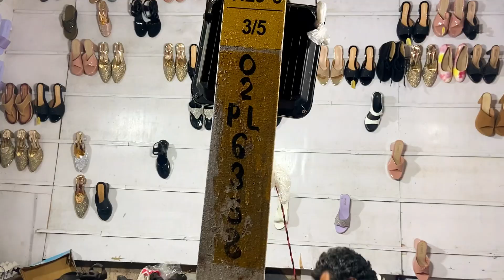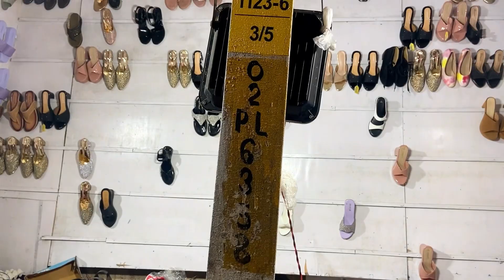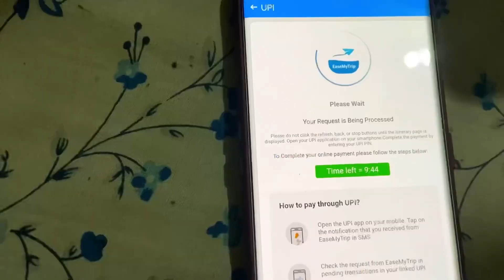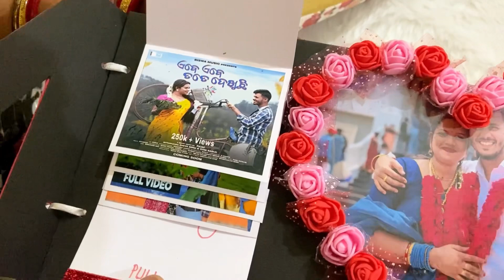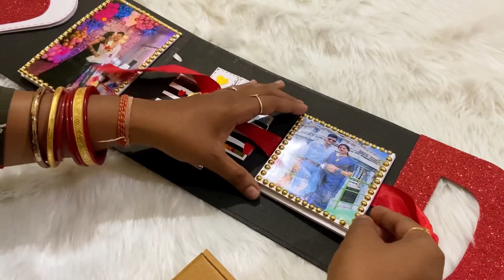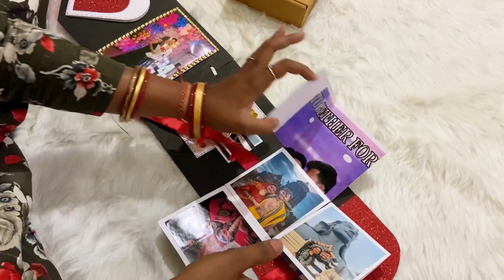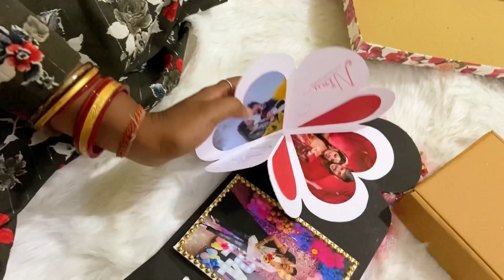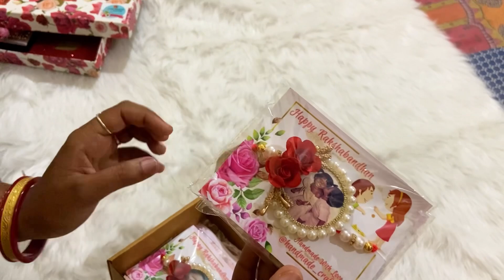KUADE JIBU KEBE JIBU ✈️TICKET BOOKING DONE 😍||ANNIVERSARY GIFT DEKHIKI BOHUT KHUSHI GUNDU 😍🥹gift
For beautiful handmade gifts for your special one ❤️ DM them.